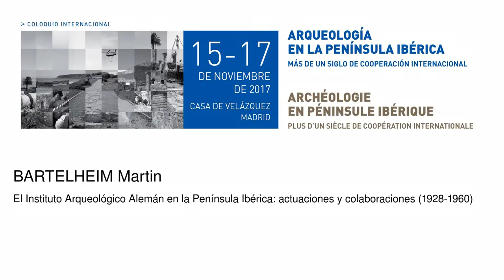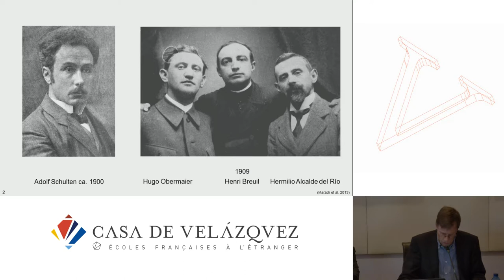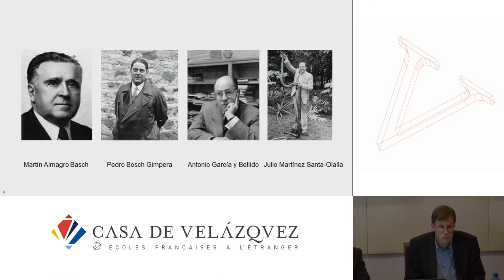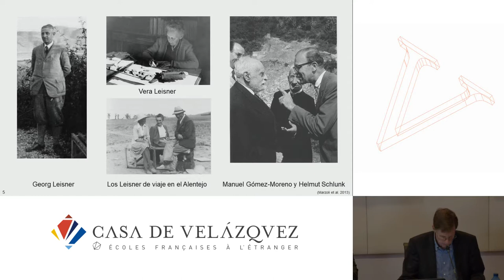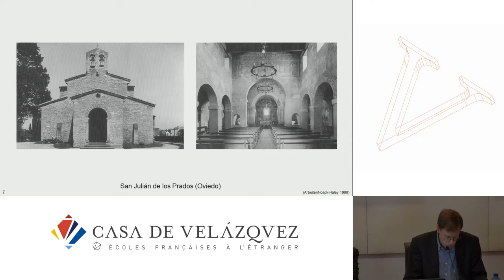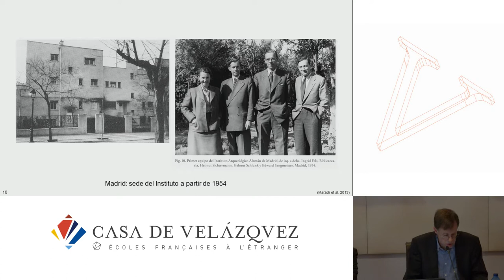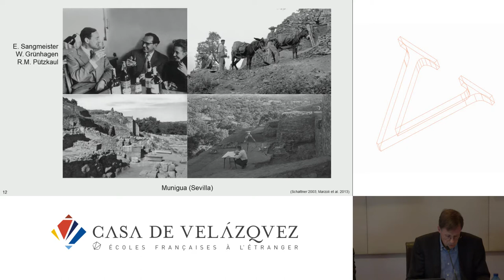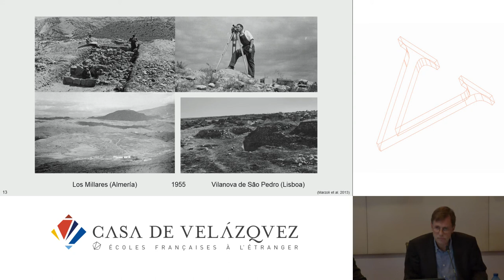El Instituto Arqueológico Alemán en la Península Ibérica: actuaciones y colaboraciones (1928-1960)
Bartelheim Martin
   Podcasts de la Casa de Velázquez